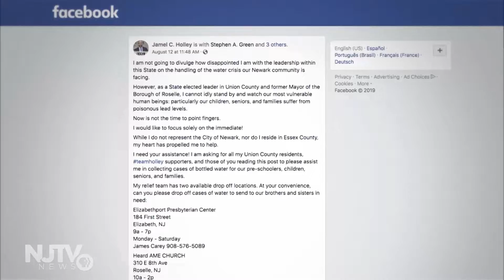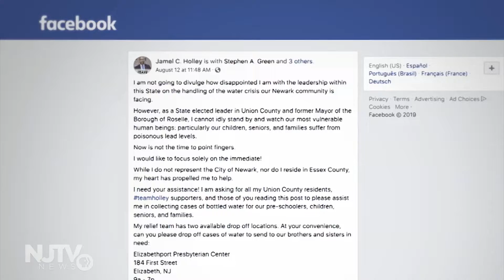Donation of more water for Newark draws a less-than-appreciative response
A state lawmaker came to Newark Tuesday bearing what he saw as a goodwill gesture from a neighbor — 17,000 bottles of water for the residents of a city with concerns about the safety of what’s coming out of the tap.